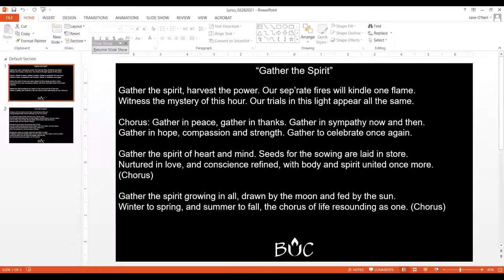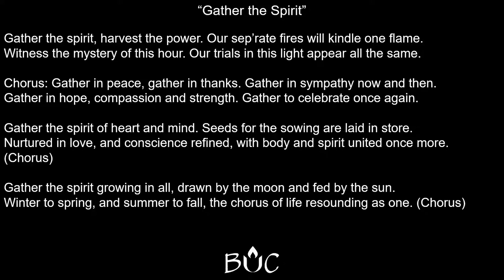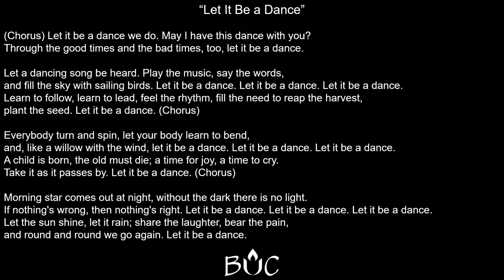February 28, 2021 | Online Worship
Recording of our February 28, 2021 online worship service